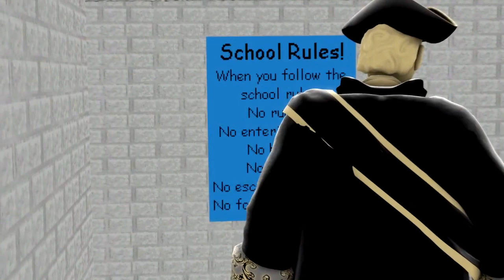[SFM BALDI] Baldi's Basic REMASTER In Learning VS KICK THE BUDDY SONIC Vs ORANGE MAN VS FNAF #231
3RD Baldi's Basics In Education Channel